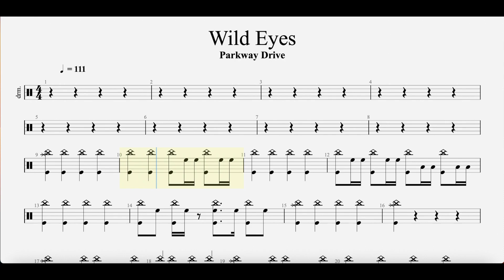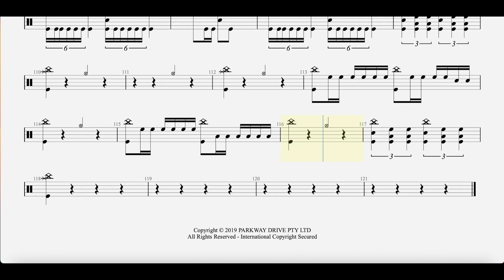Wild Eyes - Parkway Drive - Drum Transcript DIFFICULTY 4/5 ⭐️